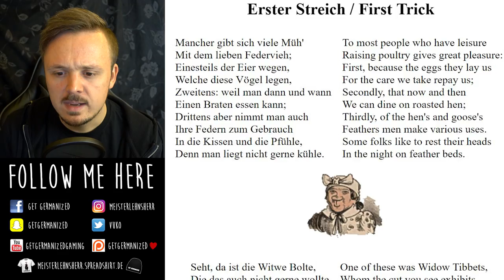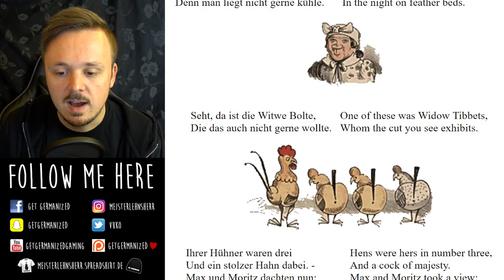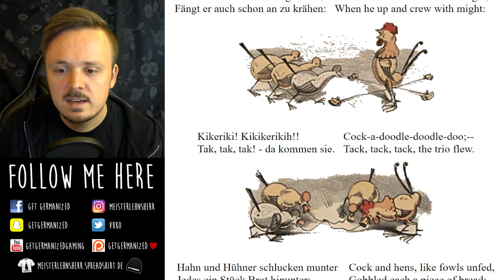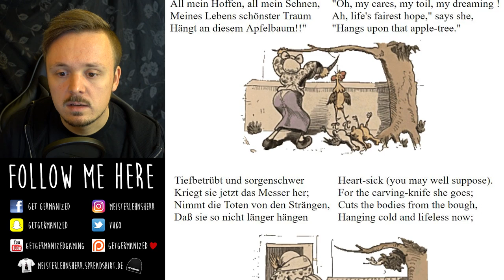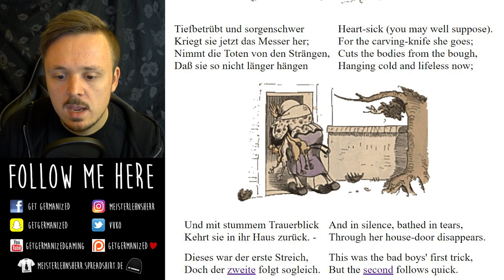German Stories Read Slowly | Max und Moritz: Der erste Streich - Wilhelm Busch | Get Germanized | #4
Learn German with German stories read slowly! Train your ear and listen closely to some of Germany's most famous and classic pieces of literature! Today: Max und Moritz: Der erste Streich by Wilhelm Busch.